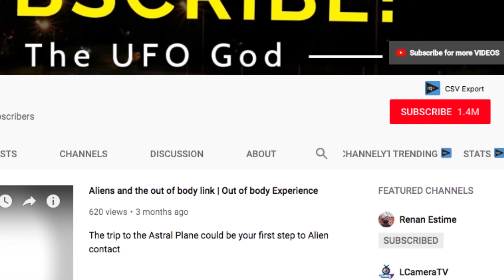Light Beings Caught on Tape